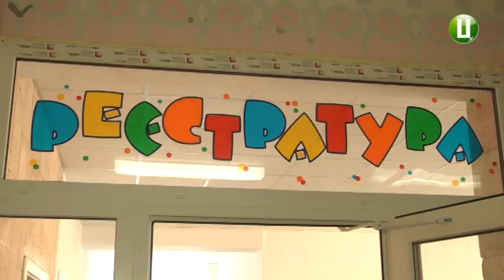Талони до ортопеда та кардіолога у міській дитячій поліклініці закінчуються за 20 хвилин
Талони до окуліста, ортопеда-травматолога, хірурга, кардіолога у реєстратурі Хмельницької міської дитячої поліклініки закінчуються за 10-20 хвилин після початку робочого дня. Про це повідомила медичний реєстратор закладу Юлія Бойко. Це традиційна ситуація для кінця серпня, – каже завідувач Хмельницької міської дитячої поліклініки Олександр Дехтярук. За його словами, її можна було б уникнути, якби більшість дітей приводили на огляд не в серпні, а пропорційно, впродовж усього літа.